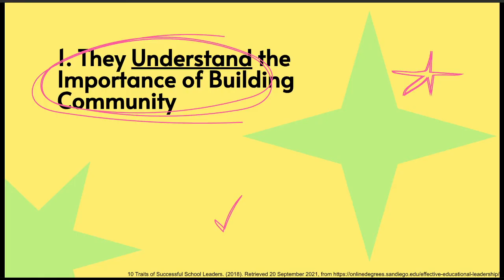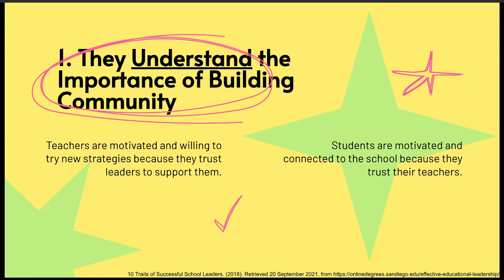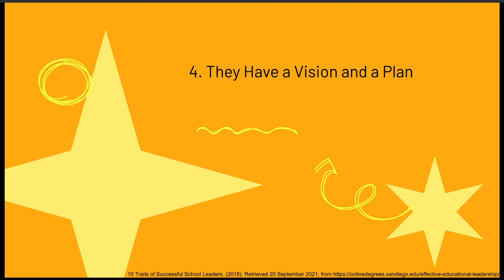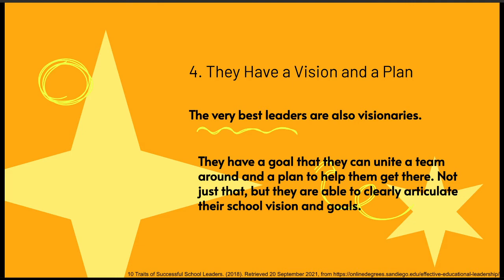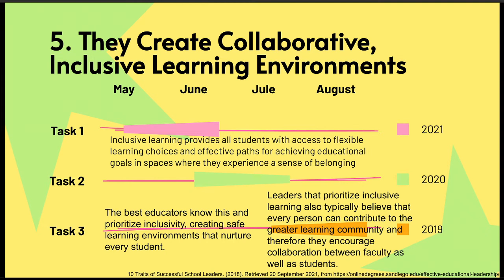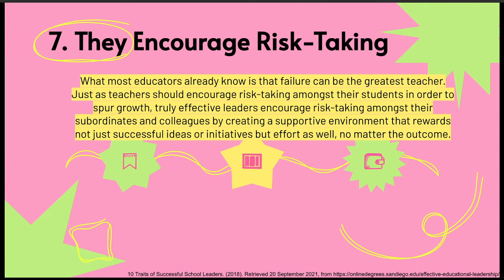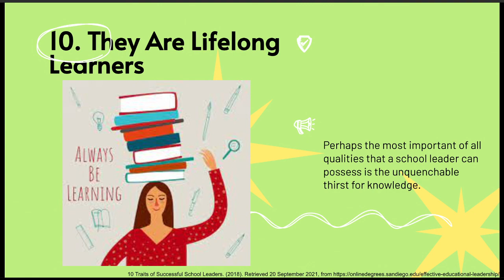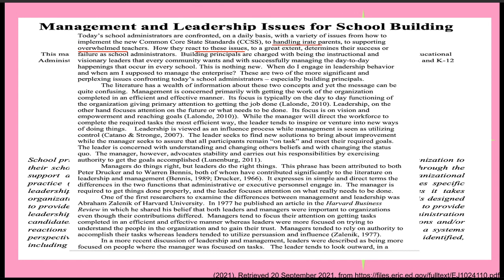Essential Characteristics of modern school administrators.